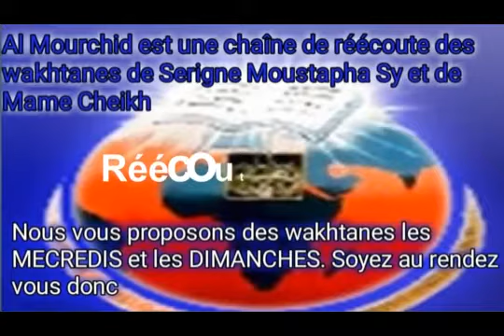Serigne Moustapha Sy education Partie 6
Collonie de vacance Rufisque An 2000